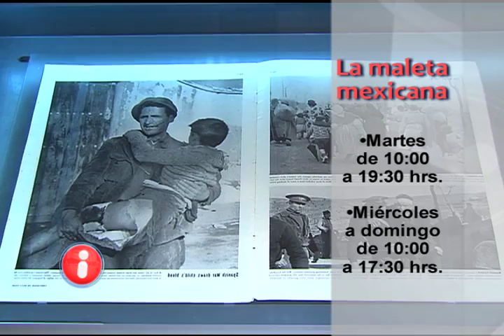Cartelera Cultural TVUNAM 69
¿Qué hacer, a dónde ir esta semana del 12 al 17 de febrero 2014? ¡Te invitamos a revisar la Cartelera Cultural Universitaria UNAM!